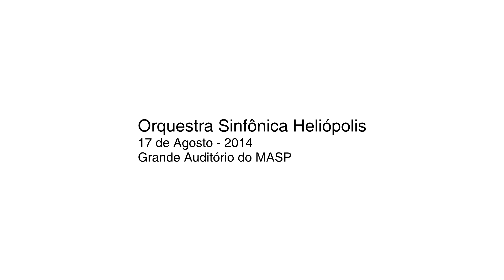Orquestra Sinfônica Heliópolis & Leonardo David - Beethoven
Orquestra Sinfônica Heliópolis
Apresentação: 17 de agosto de 2014
Regente: Leonardo David
Repertório: "As Criaturas de Prometeus, op. 43: abertura" e "Sinfonia nº 6, op. 68, em fá maior “Pastoral” ", de Ludwig van Beethoven